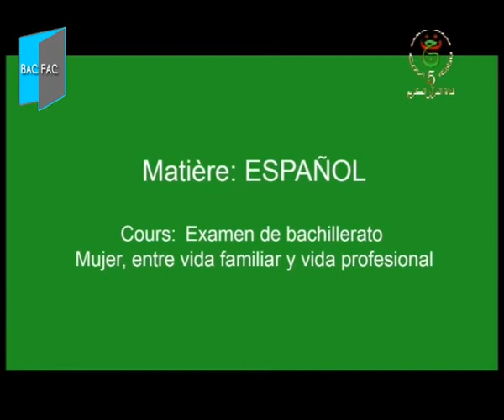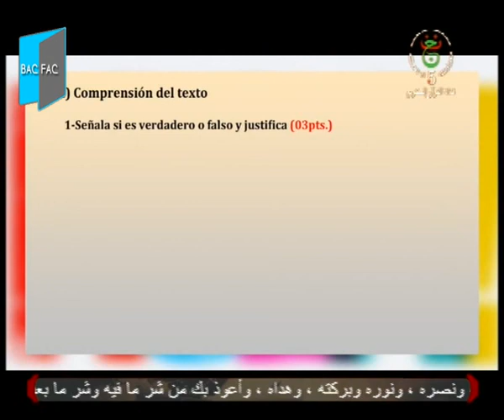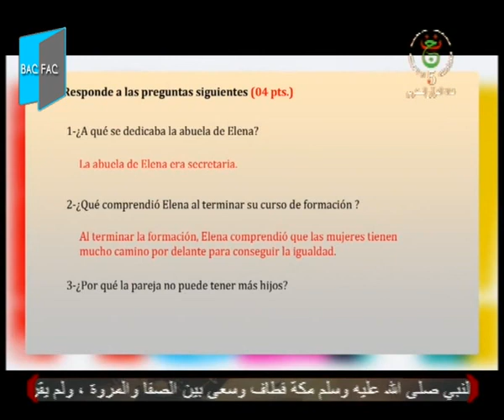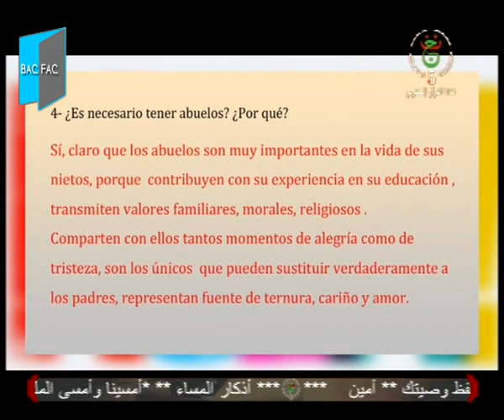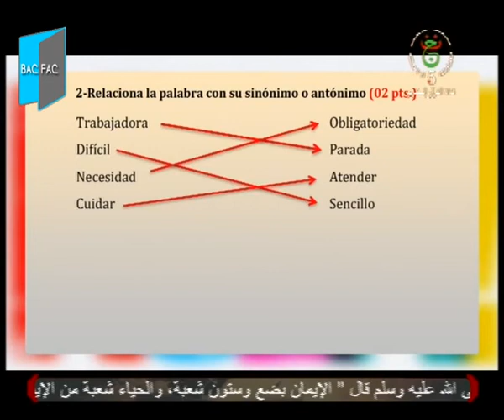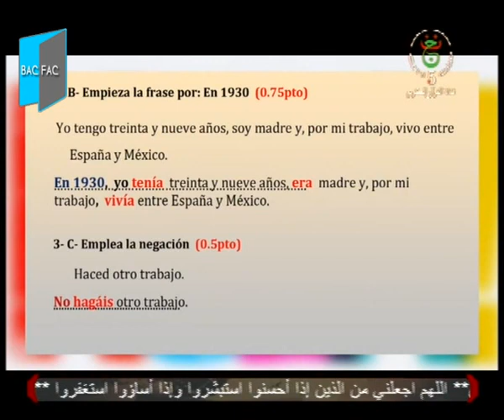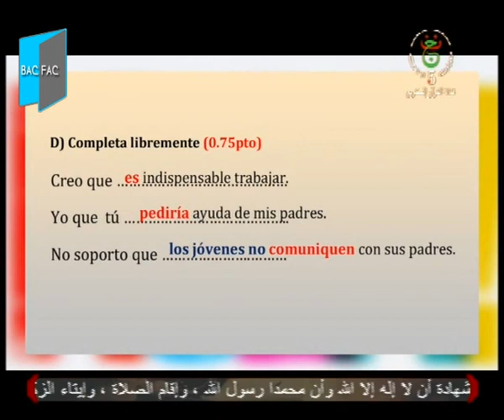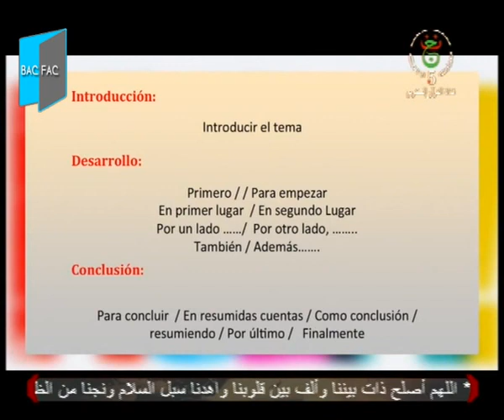اللغة الاسبانية لطلاب السنة الثالثة ثانوي / البكالوريا /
الثالثة ثانوي علوم تجريبية,
الثالثة ثانوي اداب وفلسفة,
الثالثة ثانوي إعدادي المعادلات والمتراجحات معادلات من الدرجة الأولى بمجهول واحد -جزء 2,